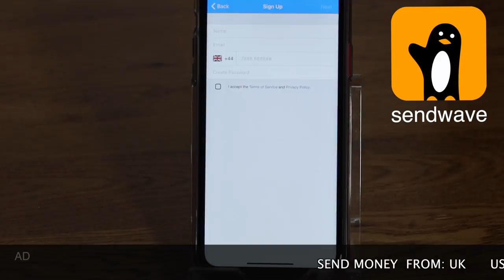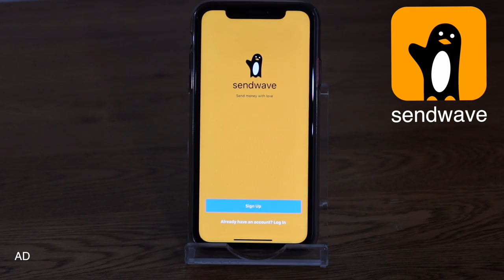Why NAOMI CAMPBELL Is Taking Extra Safety Measures?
Famous supermodel Naomi Campbell is taking extra safety measures to stay gem free while going about her business in the wake of coronavirus outbreak. Sharing some interesting photos on social media, with the caption, 'Safety first', the supermodel while at the airport rocked a full Hazmat suit with goggles and gloves, and has got people talking. Is she taking the dress code way too far?

While some us are too worried to travel with most deciding to stay indoors in this Coronavirus era, 49 runway queen Naomi Campbell who has places to be, has found the perfect way to dress for airport trips. As fears surrounding the spread of covid-19 continue to grow and airports across the globe taking precautionary measures, this black beauty appears to be more concerned with staying healthy than being caught looking less glamorous.
On Tuesday, March the 10th, the self-confessed germophobe took to her Instagram page to share photos of her at Los Angeles International Airport. She appeared to be wearing a full-body white hazmat suit, a blue face mask, safety goggles and purple gloves.
This is not the first time the supermodel will be sharing one of the extreme precautionary measures she takes during travelling and in-flight hygiene. Naomi revealed she is a hygiene freak in 2019, after sharing her travelling ritual and how she cleans the first-class plane sits and its surroundings before making herself comfortable in them.
In the viral clip, she shared a shocking cleaning routine she carries out every time she boards a plane, explaining how it helps keep her healthy because of her jet setting lifestyle. To her fan's surprise, she packs disinfectant wipes and cleans every part of her seat and the surrounding area before sitting down.
In the video, where she made this revelation in 2019, she was seen wearing a set of silk Burberry pyjamas, protective face mask and white surgical gloves while holding up some Dettol cleaning wipes. All on a plane.
And now, in 2020 and in the wake of Coronavirus, she fully dressed and equipt with sanitizers and disinfectants making sure the virus doesn't get in the way of her business while travelling.
Reports on March, 11 2020, confirmed that more than 4,000 people with coronavirus had died worldwide, and more than 110,000 have been infected so far.
 Music festival Coachella which take place in April every year since 2001 has been cancelled and pushed to the last week of October this year.
Other celebrities are also taken precautionary measures. British rapper, Stormzy was recently forced to postpone the Asian leg of his "Heavy Is The Head" world tour due to the virus. The grime artist confirmed the cancellation in a tweet, expressing his disappointment. : "I was seriously looking forward to bringing the HITH world tour to Asia and playing some epic sold-out shows but due to the ongoing health and travel concerns surrounding the coronavirus.
"I'm regrettably having to reschedule this leg of the tour."